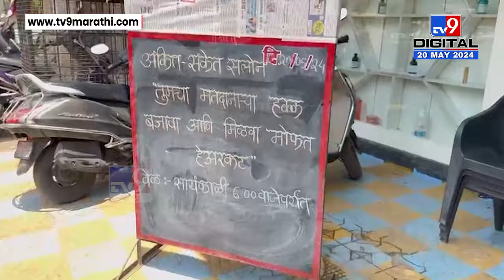Virar | मतदान करा आणि मोफत हेअर कट करा, सलून चालकाची अनोथी ऑफर